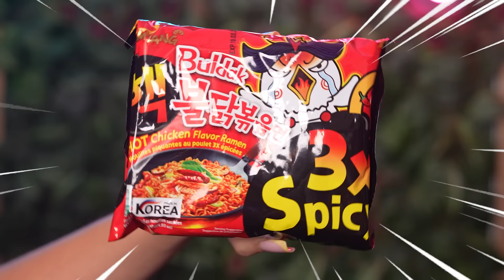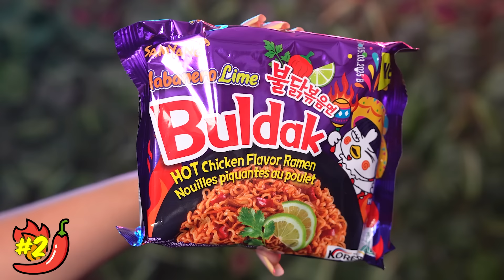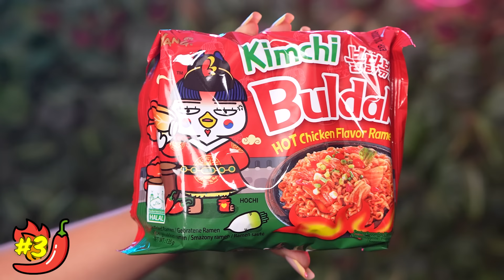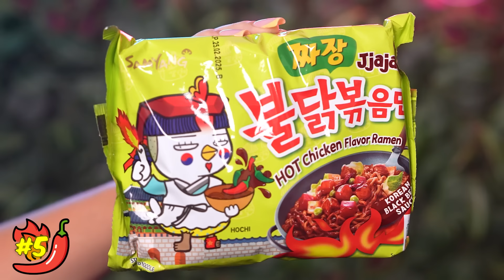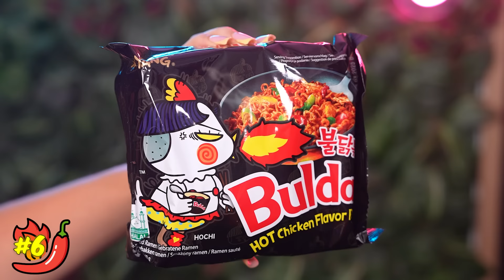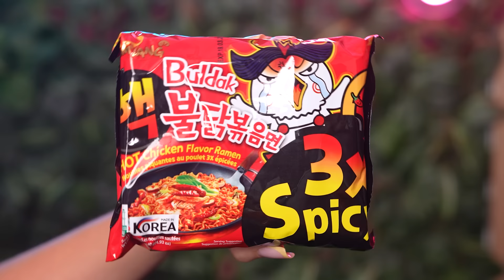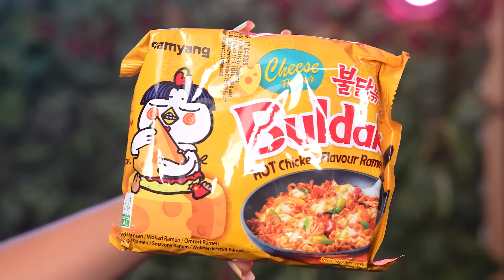TESTUJEMY WSZYSTKIE NAJOSTRZEJSZE MAKARONY BULDAK!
INSTAGRAMY :
📸 farellyoutube
📸 dzeejdzejka
📸 bllueberrii